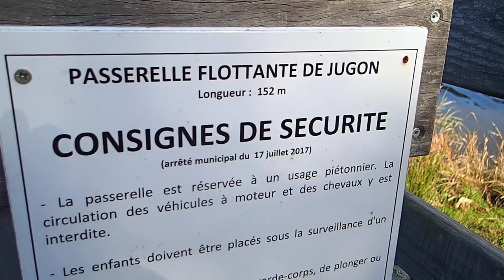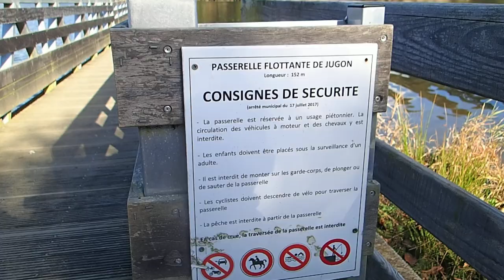Tourisme Travel: 2021 Départ de Césson-Sévigné 5